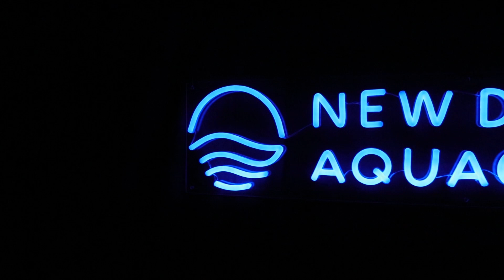What's a Dipsastraea?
In this video, Mitchell discusses the Genus Dipsastraea. Dipsastraea is often confused with a very popular and mislabeled genus of coral Favia.